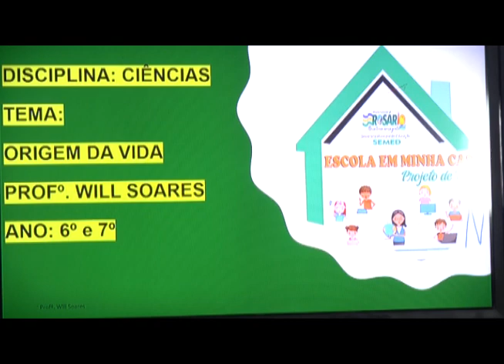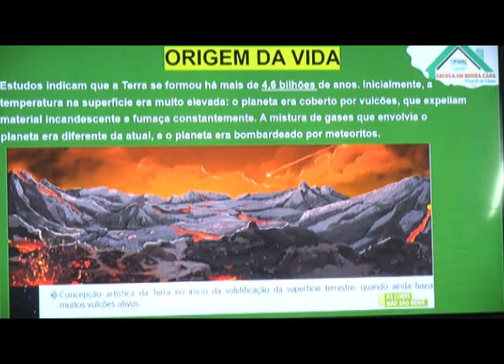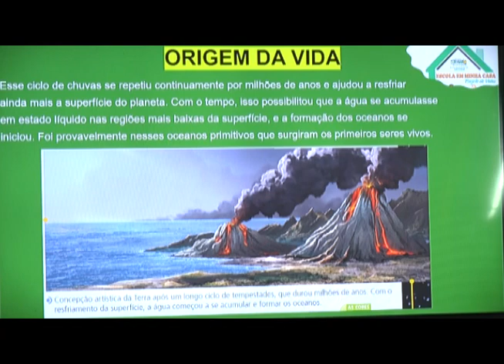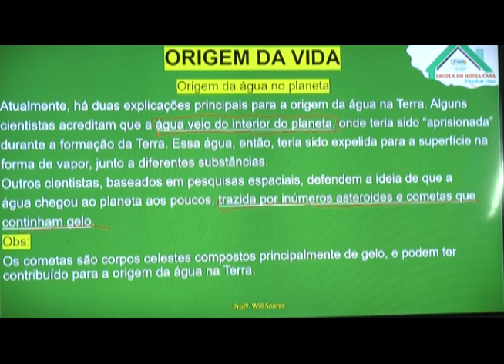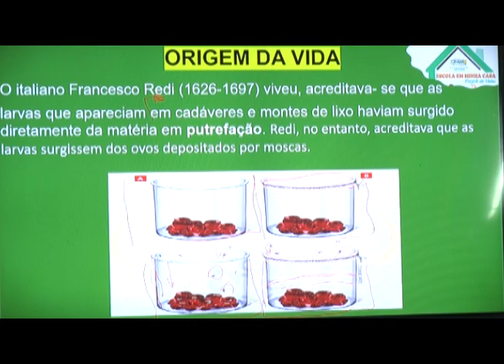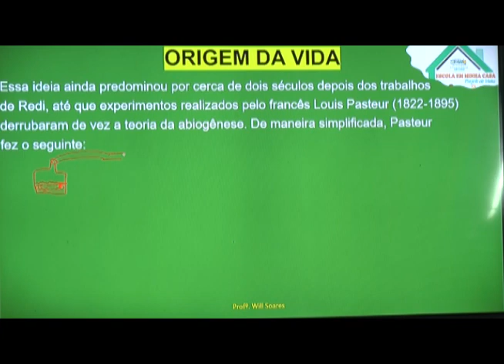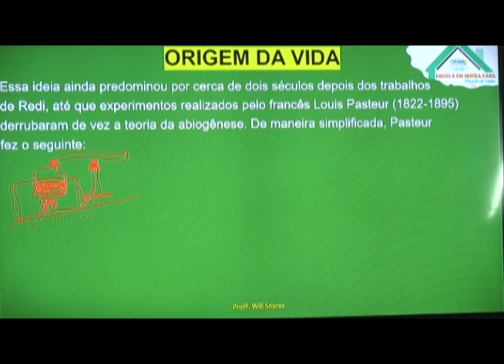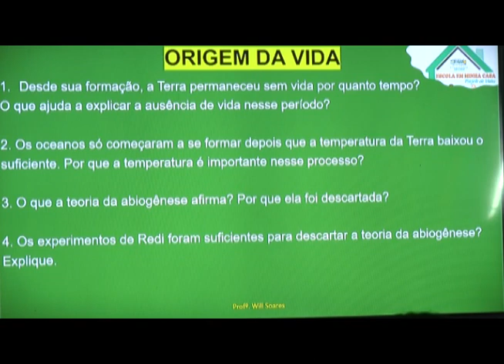AULA DIA 31/03/2021- 6º e 7º Ano - Ciências - Profº - Williston Soares